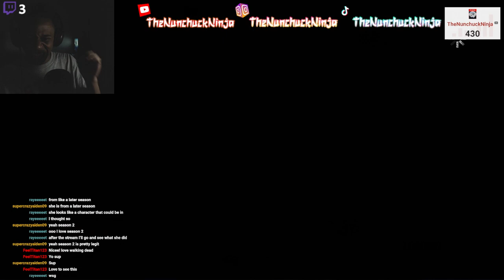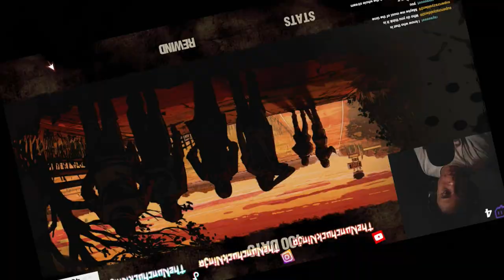SEASON ONE FINALE || The Walking Dead: Season One - DLC Episode 400 Days [FULL]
I've been meaning to upload this DAYS but my lazy butt wouldn't let me do it but since I finally got the energy and hype after streaming today and getting alot of stuff done I've finally bring to you Season One Finale 400 DAYS!! (Stay tuned for Season 2)